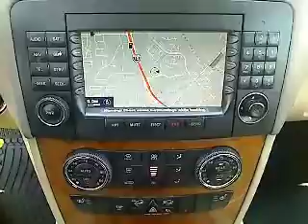2007 Mercedes-Benz ML350 - SUV San Antonio TX H122404C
2007 Mercedes-Benz ML350 Base - Stock#: H122404C

Gunn Honda
14610 IH-10 W

Includes a CARFAX buyback guarantee.. Just Arrived.. Need gas? I don't think so. At least not very much! 21 MPG Hwy! 4 Wheel Drive!!!4X4!!!4WD** Safety Features Include: ABS Traction control Curtain airbags Passenger Airbag Front fog/driving lights...This SUV is nicely equipped with features such as: Power locks Power windows Auto Rear air conditioning Climate control...